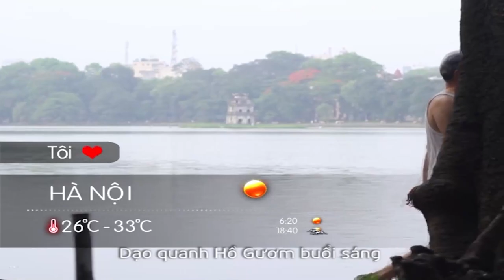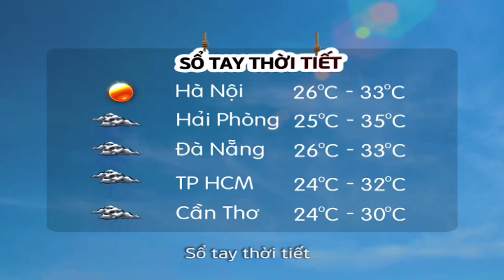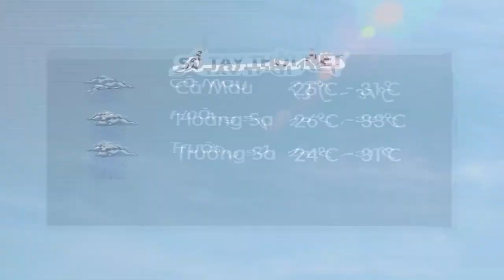Sổ Tay Thời Tiết HTV3 - Huyền Chi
Cảm ơn chị Võ Huyền Chi đã chia sẻ phiên bản nữ của Sổ Tay Thời Tiết.
Credit: Võ Huyền Chi
Mình sẽ cố gắng trả lời sớm nhất có thể sau khi các bạn gửi tin nhắn ^^